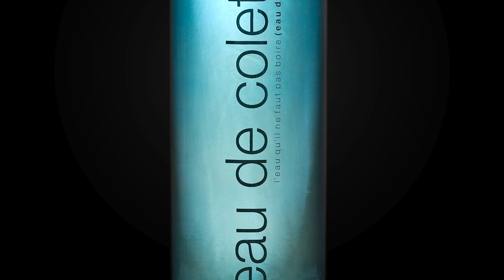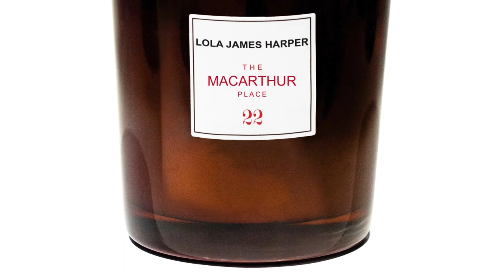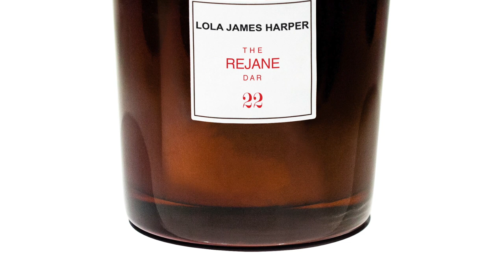Scents of Iconic Places by LOLA JAMES HARPER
Rami Mekdachi, a creative maverick, has left an indelible mark on the world of perfume, art, film and music.  As the visionary behind Lola James Harper, Rami has transformed the world of art and lifestyle, with the project now gracing over 300 elite concept stores and international galleries.
Lola James Harper crafts the scents of iconic places, etching its unique mark on the world of perfumery. Our commitment to excellence shines through in our prestigious collaborations with renowned brands, placing us in the most luxurious department stores worldwide. We have garnered international acclaim from the press, solidifying our position as a global leader in the world of fragrance and lifestyle.

Original Music by Lola James Harper...